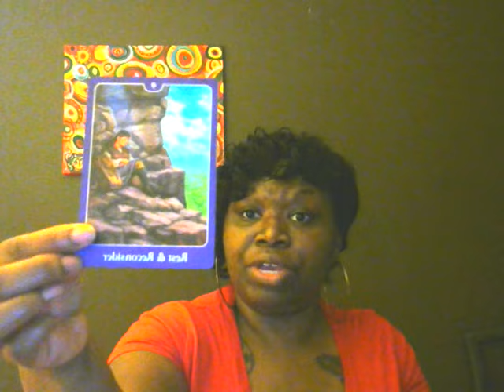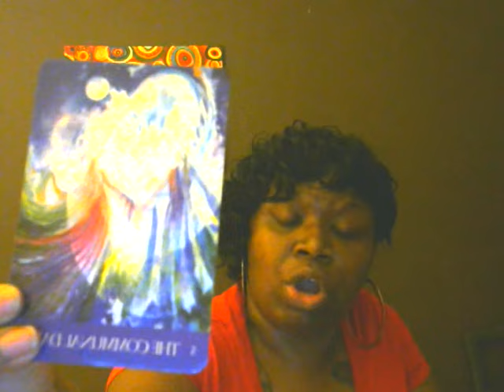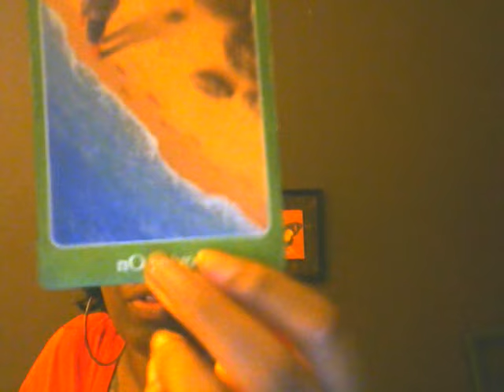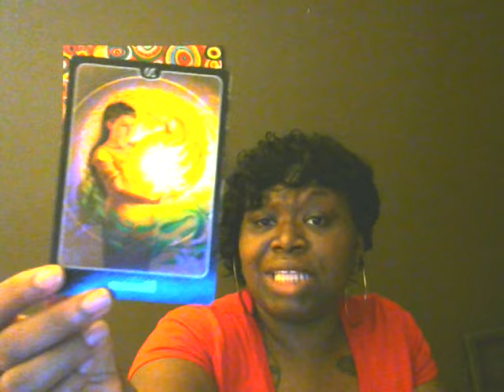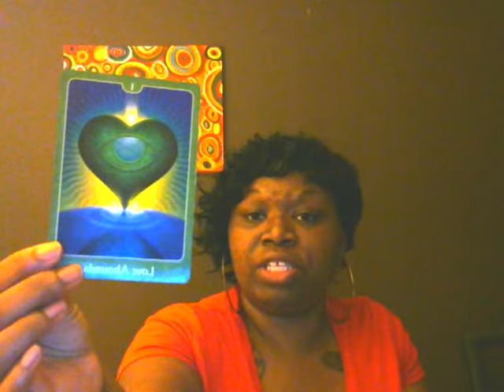Circle of Love Oct 16-31, 2016 (All Elements-time stamped)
Earth- 1:08; Fire- 12:33; Water- 27:00; Air 40:15
(available MOST Saturdays and Sundays from 11a-7p EST via Skype, phone readings, or Private YouTube videos)